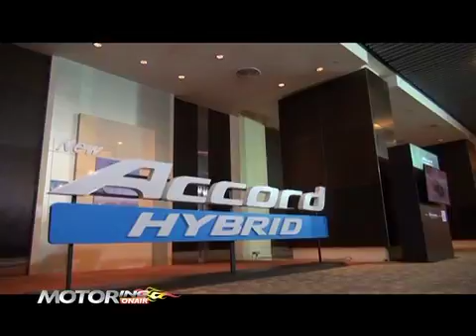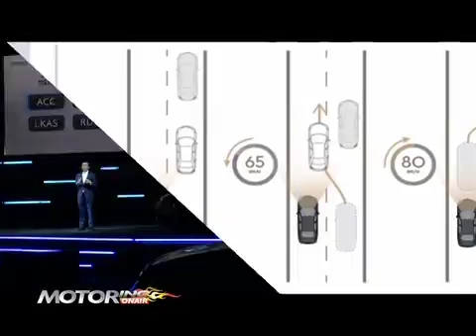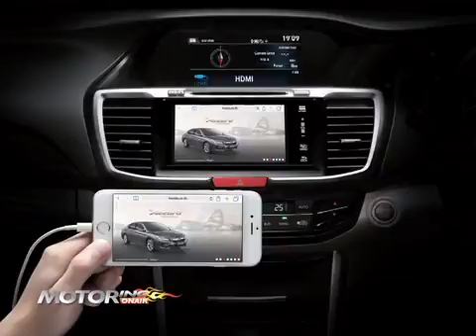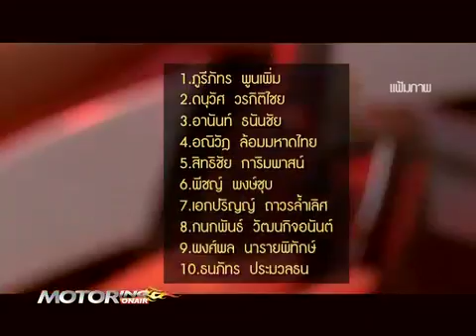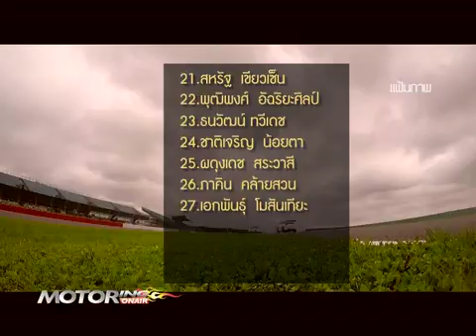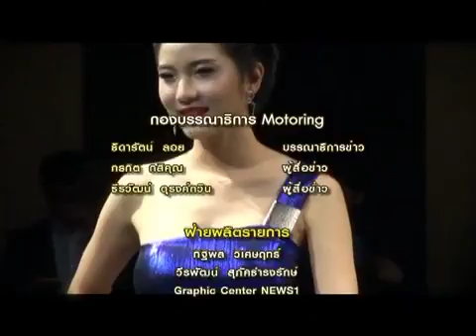b4 motoring onair 300759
motoring update :  เปิดตัว ฮอนด้า แอคคอร์ด ไฮบริด ใหม่ 2016 และนิสสัน ประกาศรายชื่อ 27 คน โค้งสุดท้าย นิสสัน จีที อะคาเดมี ซีซั่น 3 ประเทศไทย